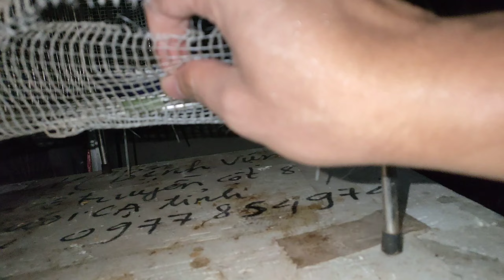Đón các fan hâm mộ nhí lên arvi thăm các bé pets, bất ngờ rồng đỏ sổng chuồng. 🐲🐉//đạt bùi Vlog1985